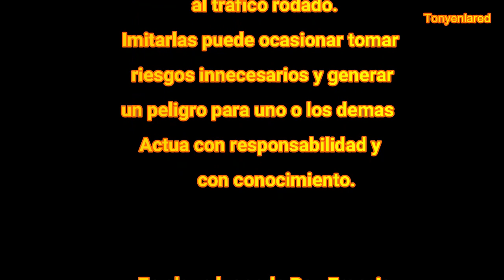BMW R1200 GS antes de comprar mira esto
Test a fondo de BMW GS R1200 , pros y contras de la moto mas vendida de la actualizad y el objeto de deseo de cualquier motero. Guia de compra .

Medios de grabación :
Nikon D5300
Tamron 10-24mm
Yongnuo 50mm
Audio Synco G1 A1
GoPro hero 7 black
Tripode Profesional Zomei
Foco Led Vijim VL120file